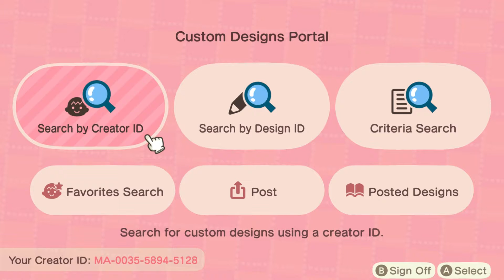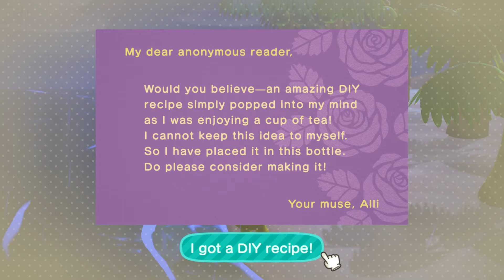Animal Crossing: New Horizons - Day 201: March Update 1.9.0